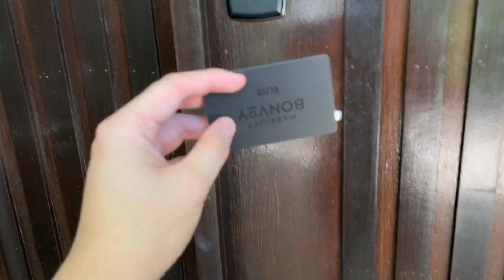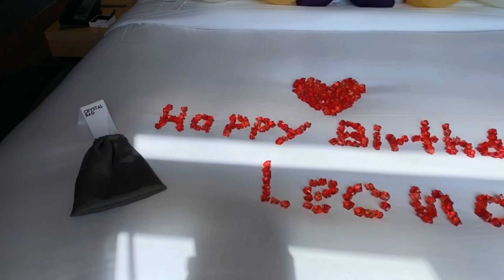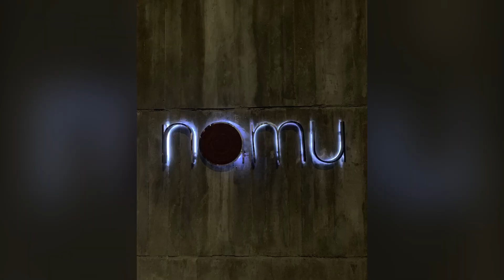Hotel Review - W Koh Samui - Wow Ocean Front Haven - August 2019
When we first read the reviews on various sites, we kinda had second thoughts on this property. But we are certainly glad that we went forward with it. The last time when we were here, the hotel was still brand new. And honestly we did lower our expectations on the whole stay, but glad that we’ve been proven wrong.

The whole 5 nights here kinda seems too short for us to be honest. The whole experience was pretty remarkable. But I do have to highlight that even though it is a W brand, the vibe here is subtle and very relaxing. Something that we really appreciate.

The whole birthday celebration was on steroids. We’ve been upgraded to the Wow Beach Front Villa. The one and only on the property. Loved the privacy and the killer sunset view from our villa. The amenities are crazy! It’s really hard to not love our stay here.

There are signs of aging on the villas, but it isn’t as bad as what most of the reviews are. Breakfast is pretty much I was looking forward to daily. Totally in love with their croissants and their homemade passion fruit jam.

As for their F&B outlets, I am particularly leaning towards their Japanese Fusion restaurant, Namu. The food is amazing and I don’t need to mention about the staffs here. From the moment you’ve stepped into the resort, they are the stars that make our stay so memorable.

Woobar is packed usually, but we were there religiously every day. Elite members gets two drinks per day but it’s never enough with two. You’ll end up with more and the cocktails here are delicious.

I’m actually really glad we chosen to stay here for this celebratory trip. The vibe and people here made it flawless.